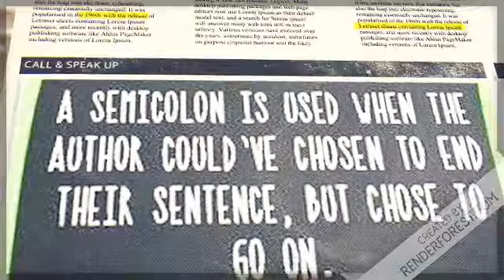Suicide Prevention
Suicide Prevention. STOP BULLIES FOR GOOD! Talk to someone. Speak up. Your life matters. We love you and dont want to lose you. DONT GIVE UP. DONT LET THOSE BULLIES WIN!